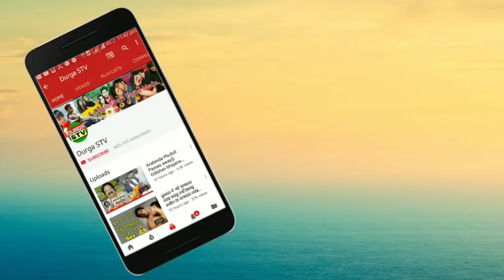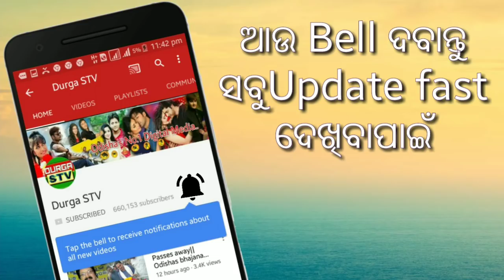କେଉଁ ରାଶି ସହ କେଉଁ ରାଶି ହୁଅନ୍ତି Perfect ପାର୍ଟନର।